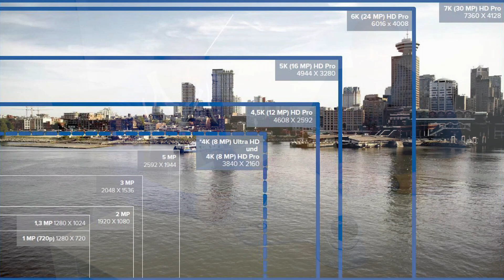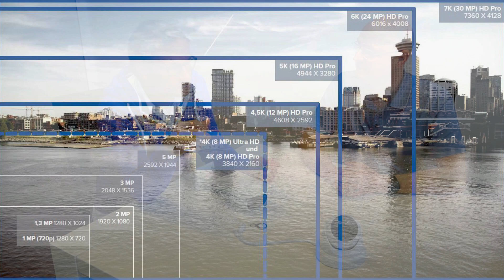Gesichtserkennung als Zutrittskontrolle: Grundlagen Videoüberwachung | Smartest Home - Folge 201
Kameras mit Gesichtserkennung als zusätzliche Zugangskontrolle für ein KNX Smart Home: Neben der klassischen Fingerprint- oder RFID-Token-Authentifizierung bringt eine Face Scanning Camera zusätzliche Sicherheit bei der Zutrittskontrolle. Auch bekannt als 2-Faktor-Authentifizierung.
Wir stellen euch die Grundlagen der Videoüberwachung samt Möglichkeiten in einem Smart Home vor.